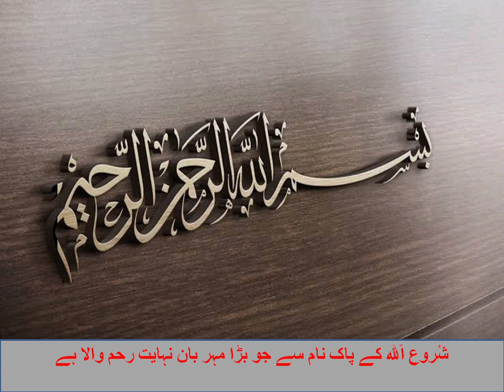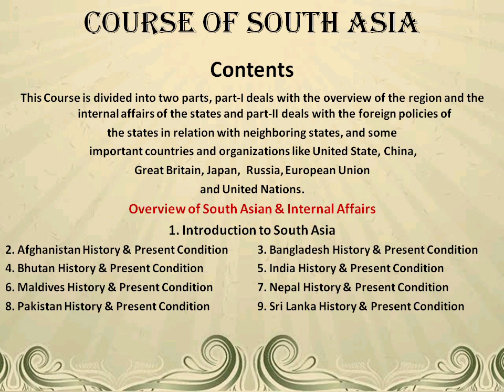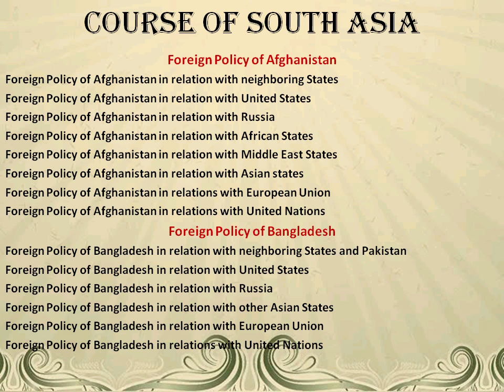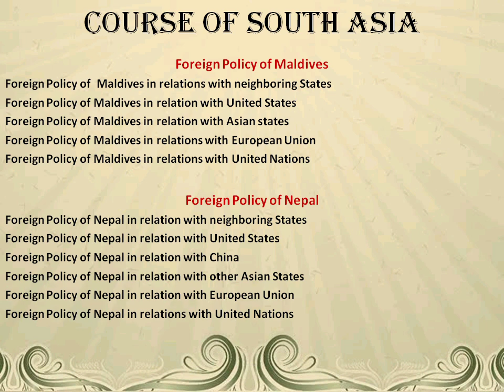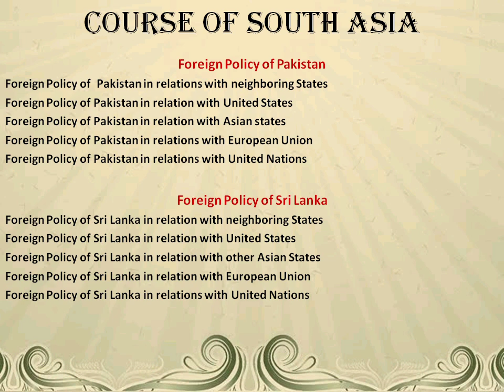Course of South Asia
TheEliteClub TheEliteClub Internal and external dimensions of South Asian countries along with their relations with other states and international organizations. it includes Afghanistan, Bangladesg, Bhutan, India, Maldives, Nepal, Pakistan, and Sri Lanka.